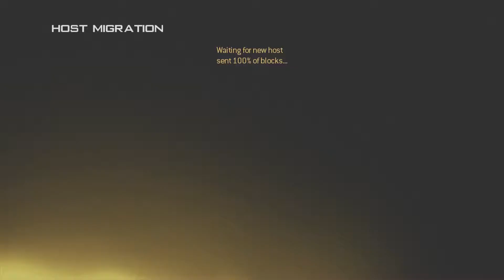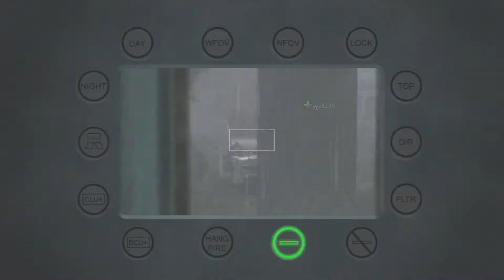MW2 - Underpass Ground War Team Deathmatch (20-10) Random Class Generator #228 [2022]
~ This Random Class Generator challenge was too much damn fun!

MG4 Heartbeat Sensor
Javelin
C4
Smoke Grenade
Sleight Of Hand Pro
Danger Close Pro
Last Stand Pro
Counter-UAV
Precision Airstrike
Emergency Airdrop